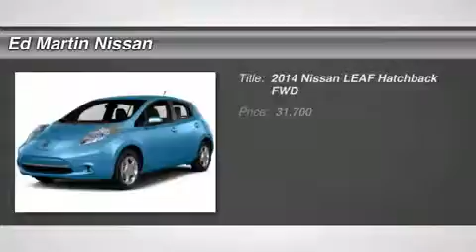2014 NISSAN LEAF Indianapolis, IN 1L1024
2014 NISSAN LEAF Indianapolis, IN
Stock# 1L1024

No gas, ever. The 100% electric Nissan LEAF motor is powered exclusively by an advanced lithium-ion battery that you can charge at home, or on-the-go. Meanwhile, hybrids have to carry around their electric drivetrains plus their gas-engines. The average American drives less than 33 miles a day and with an average range of 84 miles on a single charge, the Nissan LEAF takes you 2 1/2 times that distance on a single charge. It?s as simple as just plugging it in. Charge at home, at the office, or on the expanding national charging infrastructure. The Regenerative Braking System captures energy while you coast or brake, and recycles it back to the power supply. The exterior is built to be as efficient as possible. A flat, aerodynamic underbody and rear diffuser enhance performance by allowing air to flow smoothly underneath the Nissan LEAF. While the aerodynamic rear spoiler helps reduce turbulence and drag while providing a sporty appearance. The aerodynamic halogen headlights are specially designed to redirect airflow away from the side mirrors, helping to reduce wind noise and drag. The Nissan LEAF comes standard with heated front and rear passenger seats and heated steering wheel, allowing you to keep warm in a more energy efficient way than using the HVAC alone. Roll with four friends, or fold down the 60/40-split rear seat for a bigger cargo area, and enough room for longer items. The LEAF offers a host of safety features such as the Nissan Advanced Air Bag System, Anti-Lock Braking System and a standard rear-view camera. Also, the Tire Pressure Monitoring System alerts you when the pressure is too low in one of your tires. Say hello to freedom from the pump with the Nissan LEAF.

[B10] SPLASH GUARDS, [F01] CHARGE PACKAGE -inc: 6.6 kW Onboard Charger 6 kW output Quick Charge Port, [L92] FLOOR MATS & CARGO AREA MAT, [M92] CARGO COVER, Electric Motor, Front Wheel Drive, Power Steering.